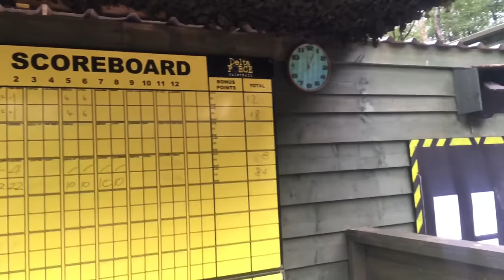Ben Phillips | VLOG - Now he's broken his finger!